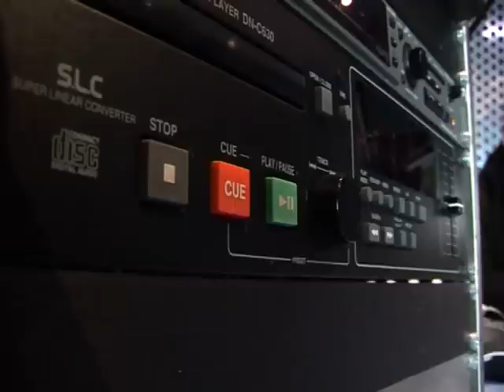It's Liverpool - The Tower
Created for 'it's Liverpool film competition': A short film that aims to capture the Radio City tower and the surrounding locations.

Created by:
Joe Costin
Jamie Morris
Joanne Mcmahon
Chris Hughes.